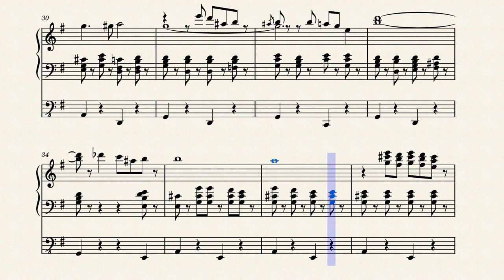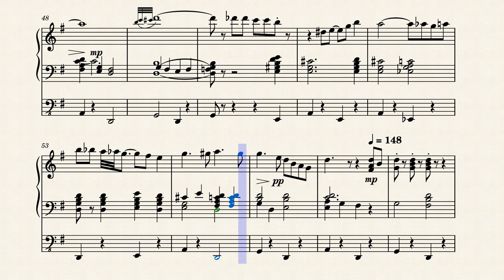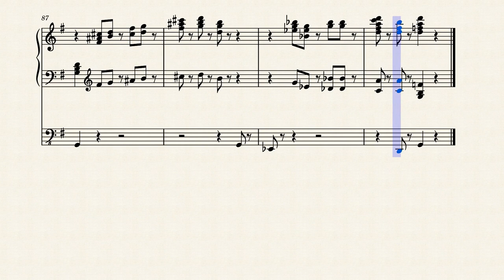I Ain't Got Nobody - Fats Waller Organ Transcription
Here's my transcription of Fats Waller's organ solo "I Ain't Got Nobody," recorded on December 1, 1927. It's a wonderful solo, starting with a sweet, reflective first chorus followed by an exciting up tempo second chorus. Waller recorded this tune four times throughout his career, consisting of his 1927 recording, two takes with his band in 1935, and his piano solo from 1937. Though he recorded the song many times, each recording has a unique sound, almost as if they were different tunes. I Ain't Got Nobody has proven to be one of the greatest songs of the 20th century, as even David Lee Roth of the Van Halen band recorded the song 67 years after it was published. Waller did some amazing work on the organ, and this recording is a prime example of this.